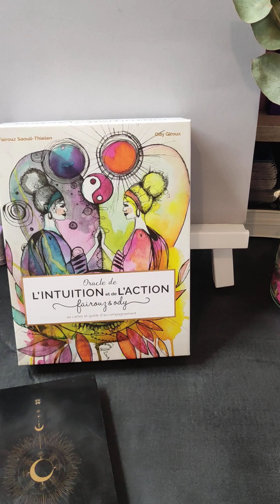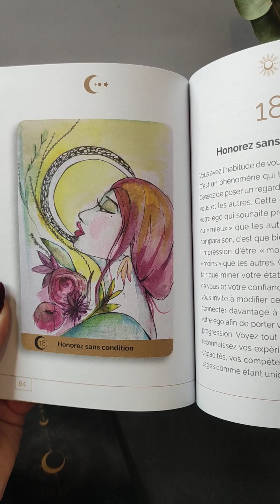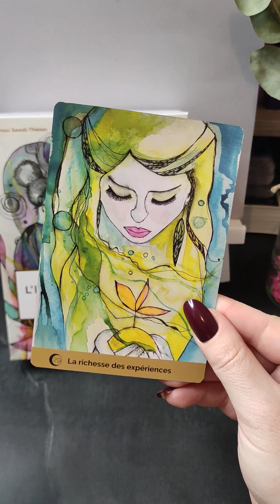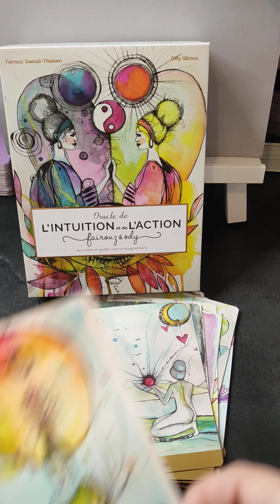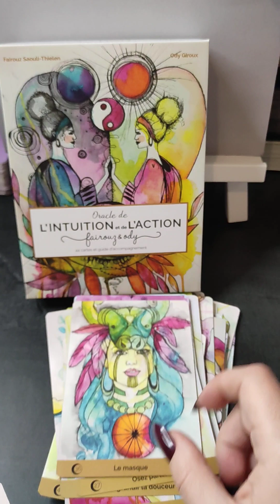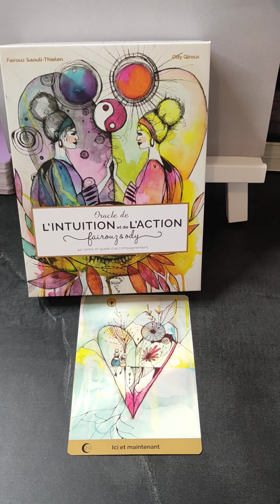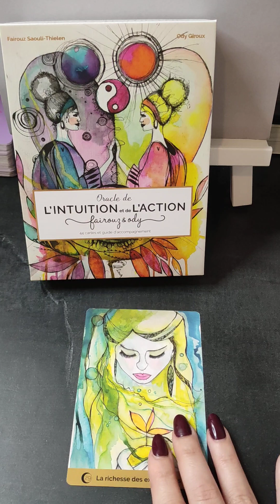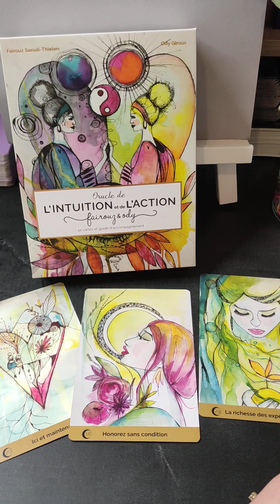présentation oracle de l'intuition et de l'action